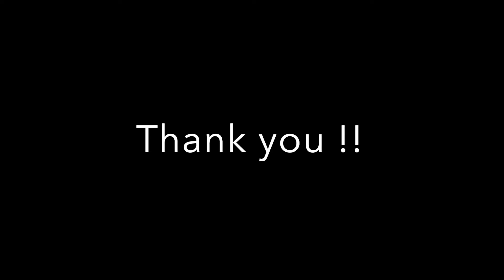ASMR | Wooden Triggers | Fake Nails | Tapping/Scratching/Tracing | Dutch (Vlaams)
In deze video maak ik geluidjes met houten voorwerpen. Ik zal vooral fluisteren, tappen en scratchen en dit met fake nails!

Geniet er van! 🥰
Welkom iedereen op mijn ASMR kanaal en heel erg bedankt dat je kijkt naar deze ASMR video!

Ik ben Yana en op dit kanaal ga ik rustgevende ASMR video's maken, speciaal voor jullie! ✨
Ik hoop dat jullie ervan zullen genieten!
Bedankt! 😘
ASMR staat voor autonomous sensory meridian response. Sommige mensen krijgen hier een fijn gevoel van. Wie gevoelig is voor ASMR prikkels kan tintelingen krijgen (of tingles zoals ik het noem) op zijn hoofd en/of rug. Je wordt er erg rustig en ontspannen van.
Info:
Naam: Yana
Leeftijd: 22 jaar
Camera: Iphone 13 mini
Microfoon: Blue Yeti
Bewerkingsprogramma: IMovie